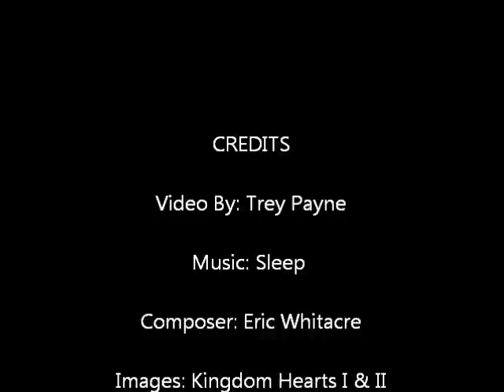Kingdom Hearts - Sleep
My second ever made video. I have seen many different forms of this, but this is how I pictured it.

The evening hangs beneath the moon
A silver thread on darkened dune
With closing eyes and resting head
I know that sleep is coming soon

Upon my pillow safe in bed
A thousand pictures fill my head
I cannot sleep my mind's a flight
And yet my limbs seem made of lead

If there are noises in the night
A frightening shadow, flickering light
Then I surrender unto sleep
Where clouds of dreams give second sight

What dreams may come both dark and deep
Of flying wings and soaring leap
As I surrender unto sleep

Sleep,Sleep,Sleep